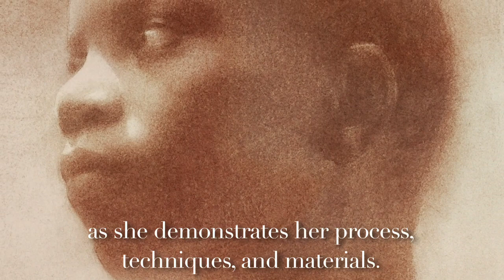Susan Lyon Portrait Drawing Promo